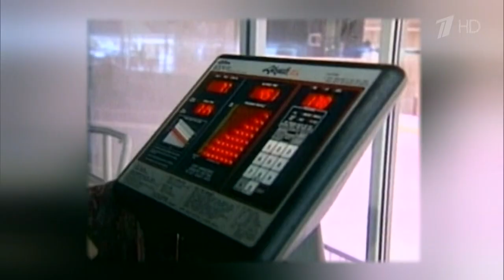2017 Tarasova's show Ilia Kulik